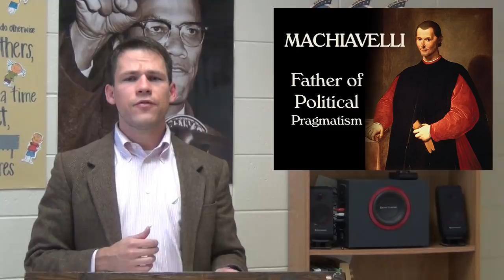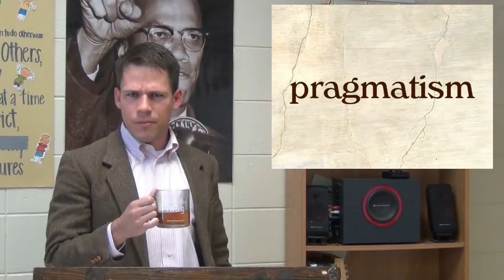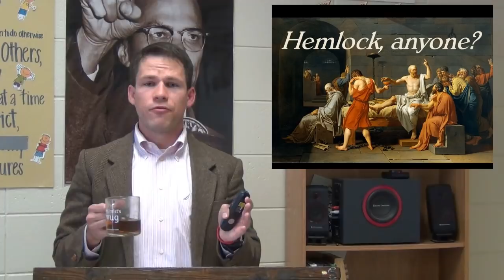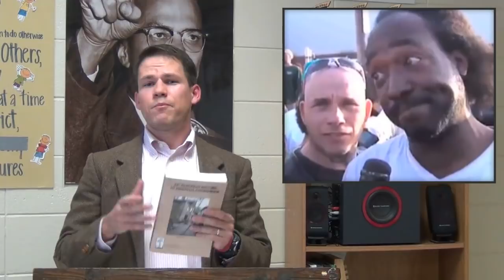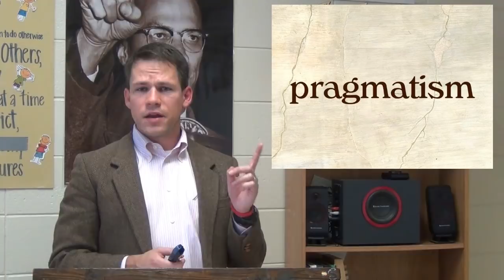Machiavelli: The Prince (AP Euro)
An introduction to Machiavelli's political pragmatism using selections from his classic work, The Prince, for AP European History students who want to review for the exam.  This is the first in my upcoming series on "civic virtue" in the Renaissance.  Bill Clinton makes a brief appearance.